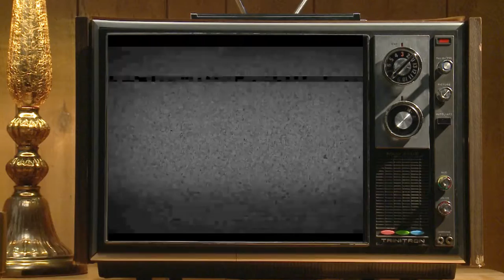December 2, 1982: First human artificial heart transplant.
61-year-old dentist Barney Clark becomes the first human recipient of an artificial heart- two plastic and aluminum spheres attached by Velcro, and connected to a washing machine-sized air compressor. He survives 112 days before succumbing to an infection.